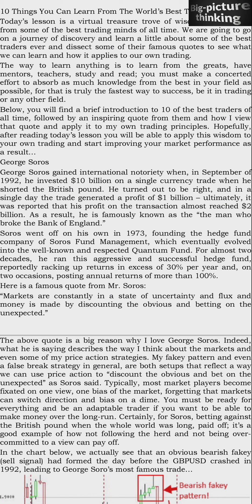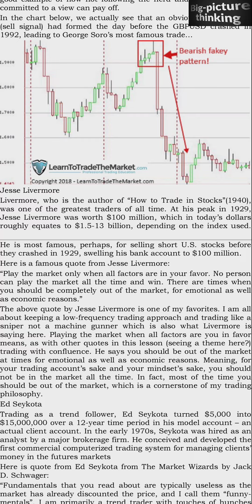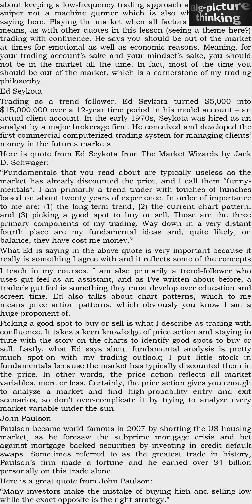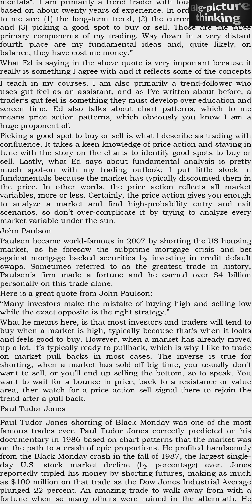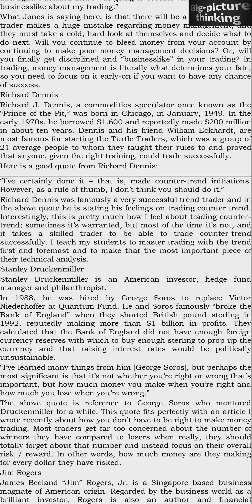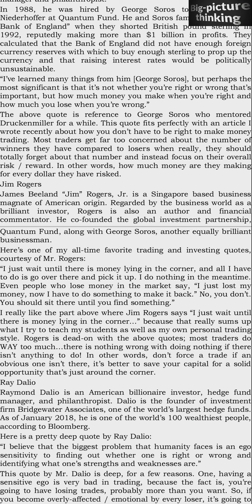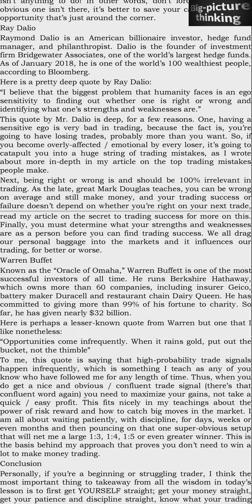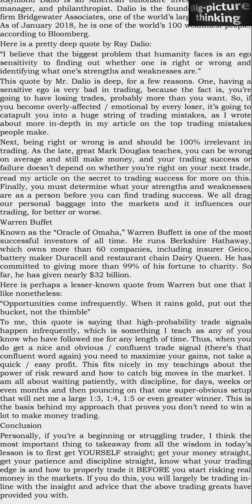FL 32: 10 Things You Can Learn From The World’s Best Traders